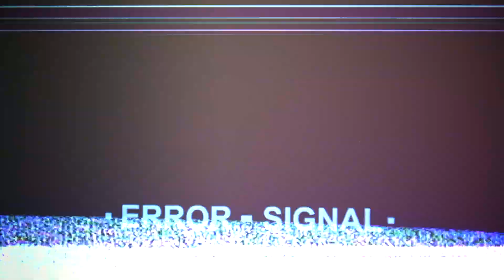O Brasil e a Agenda 2030, parte 3: Lula, Biden, Zelenzky e as narrativas do fim do mundo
No terceiro episódio da websérie que retrata os debates e as decisões tomadas pelos líderes mundiais na Assembleia Geral da ONU, o presidente Lula reestreia no palco principal das Nações Unidas com um discurso apaziguador. Mas, sua ideia de buscar a paz a partir de interesses econômicos pode estar ultrapassada